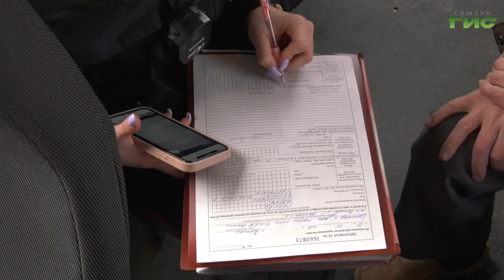В Самаре усилили меры по контролю за соблюдением масочного режима на всех видах транспорта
Штрафы за безответственность и нежелание следовать рекомендациям. В Самаре усилили меры по контролю за соблюдением масочного режима на всех видах транспорта. Проверяют не только пассажиров. Особо пристальное внимание к водителям и кондукторам автотранспортных предприятий. Сколько нарушителей выявили и почему необходимо соблюдать масочный режим, а также следовать требованиям Роспотребнадзора, - выяснили наши корреспонденты.